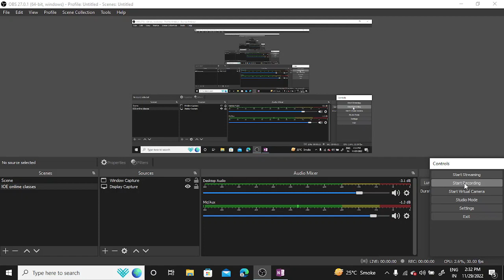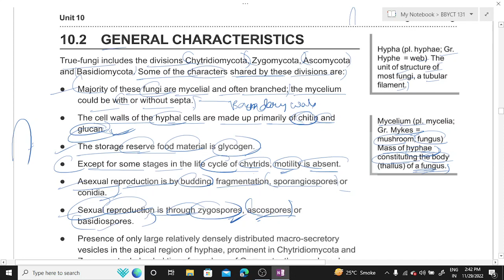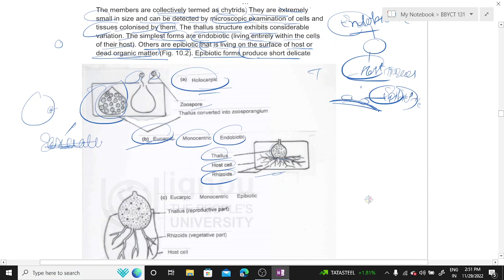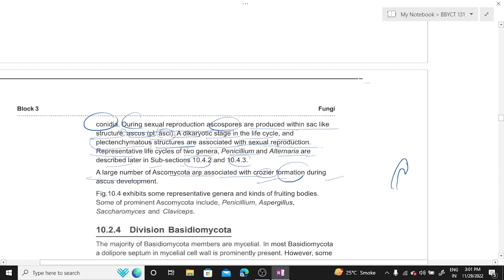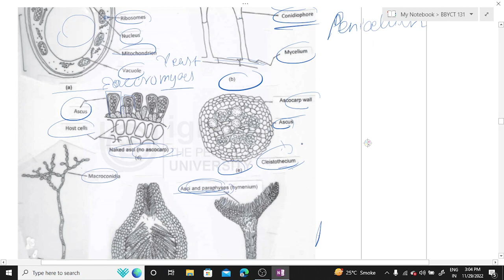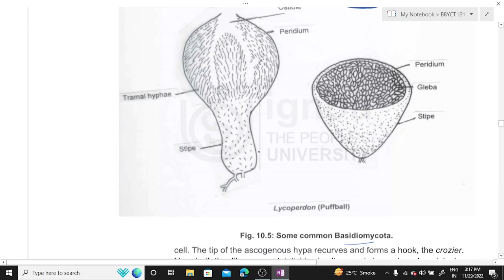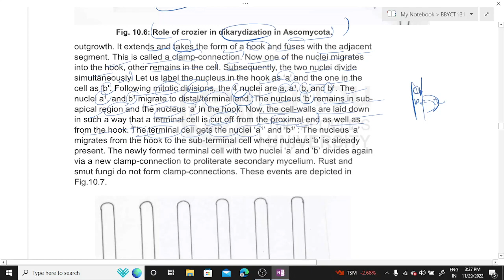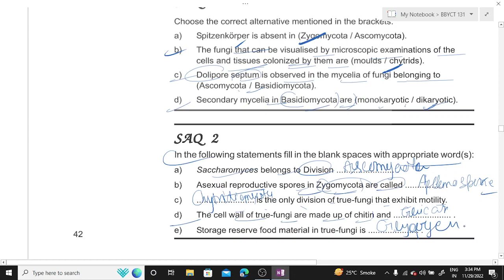Unit- 10 Fungi :-True Fungi (Part 1)|BSCG LECTURES | BBYCT-131 Full lectures